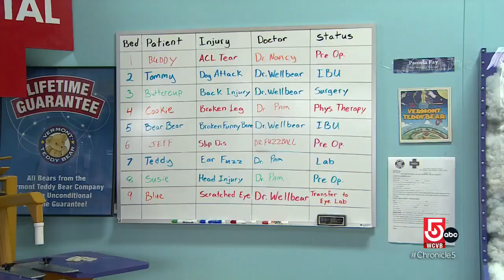Vermont Teddy Bear Company draws visitors to Shelburne